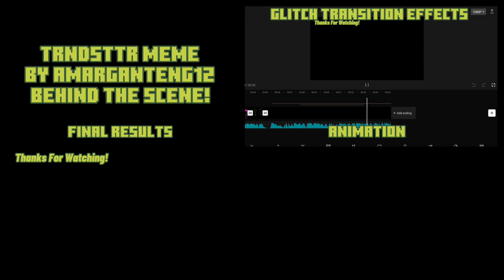TRNDSTTR Meme | AmarGanteng12's Meme Trend! (Flipaclip)😱 ft.King Orange [Behind The Scene!]😱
This video has a behind the scene!!!😙😙😙😚😚😚
thx!!!😊😊

Program i used to make meme trend:
- Capcut
- Flipaclip